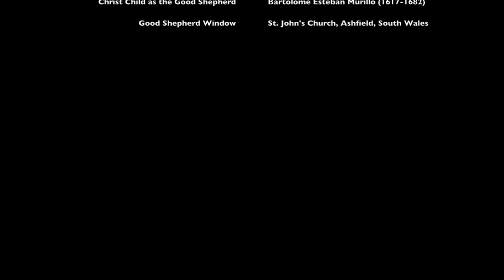Jesus Christ the Apple Tree (Piccolo) // The Choir of Saint James, Los Angeles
| From a “live” performance at Evensong, January 10, 2016, the Choir of Saint James, Los Angeles performs Anthony Piccolo's "Jesus Christ, the Apple Tree." Tom Mueller, organ; James Buonemani, conductor.